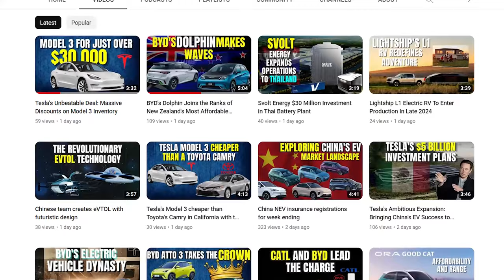GM’s rival to BYD Seagull scores in China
Skip intro: 0:30